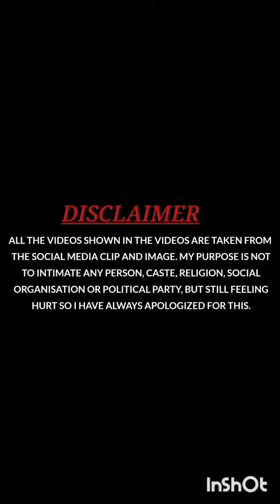Magibaji Kaku 😂😂/Alurdose Kaku /Hasir kobita /মেয়ে বাজিটা ছাড়ো 😄😄/kolar Tola Kaku /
modon mitra best comedy,very entertaining video watch madan mitra
madamadan mitra funny speech,madan mitra funny video,madan mitra roast video,
entertain plus,entertain plus,modon mitra dialogue,modon mitra funny speech,modon mitra live,modon mitra funny video,madan mitra funny,